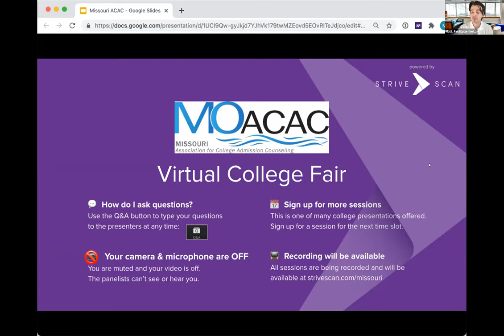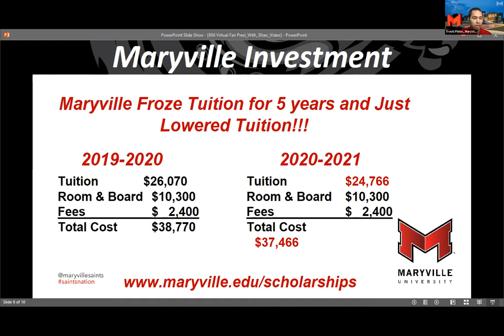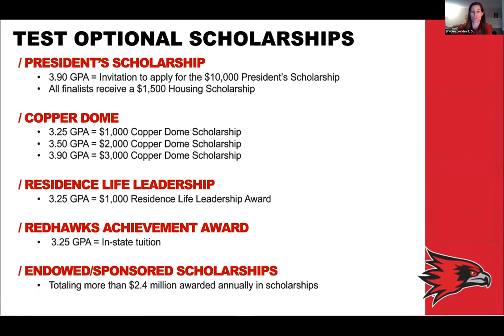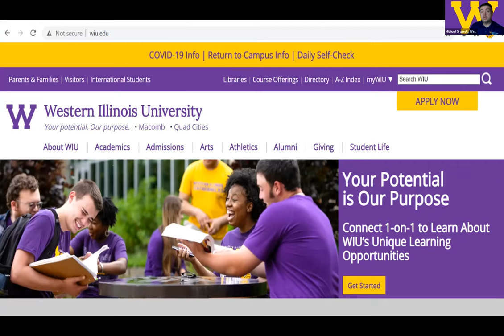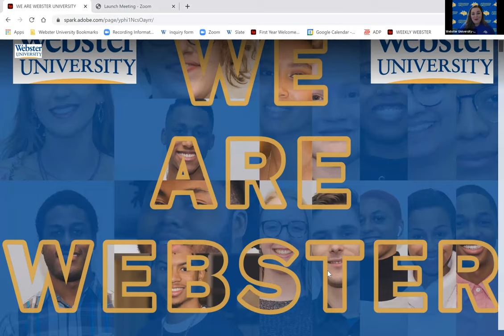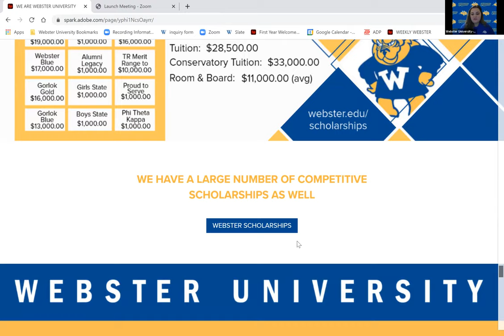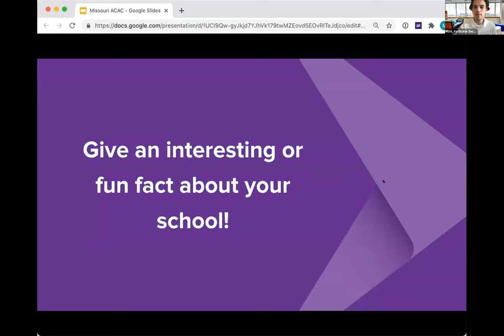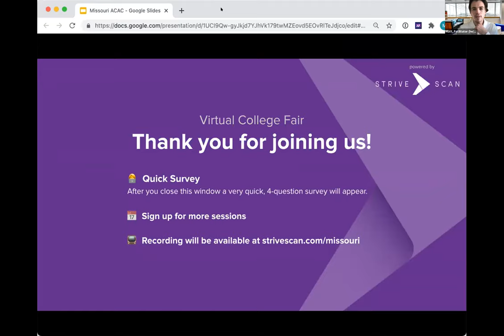Session F3 - MOACAC Virtual College Fair - April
The following institutions will be presenting during this session:

Maryville University
Southeast Missouri State University
Western Illinois University
Saint Louis University
Webster University